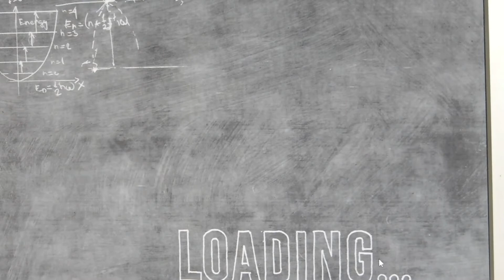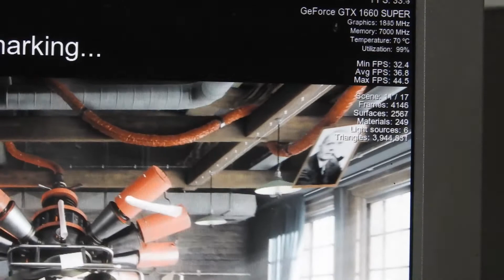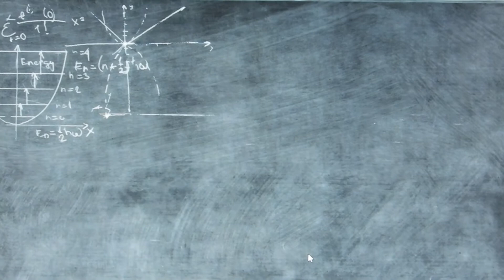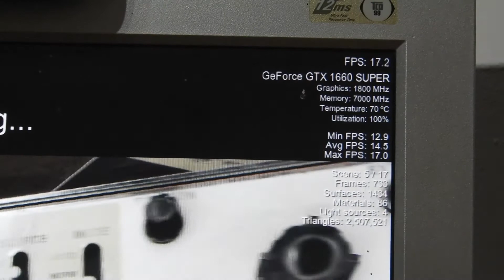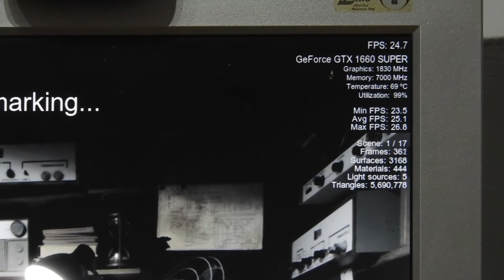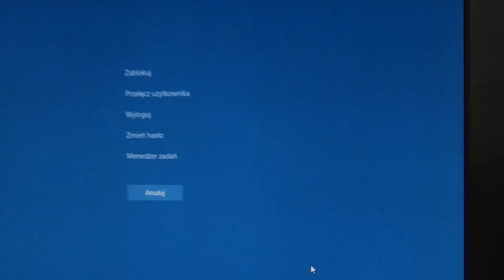JAK TESTOWAĆ KOMPUTER BENCHMARKIEM ?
Miłego oglądania mam nadzieję ze pozytywnie wypadną nasze zdolności aktorskie :P

Nasz sprzęt
Aparat: